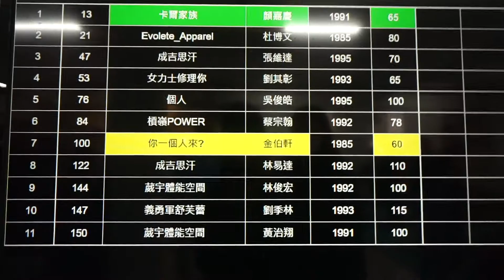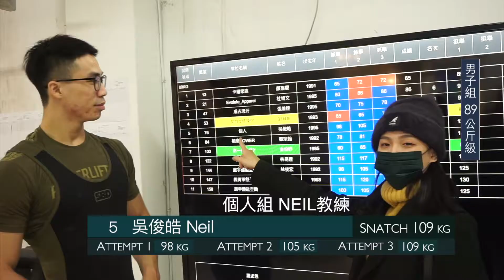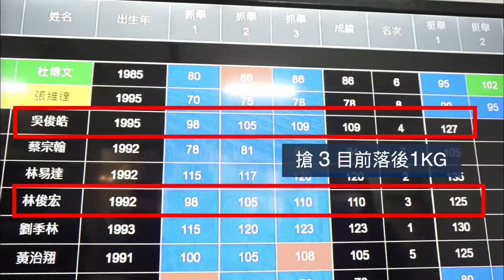快閃第一屆素人盃舉重錦標賽 首戰抓舉&挺舉 236KG feat.Neil｜德瑞瑪Dreama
Neil練舉重一年半來第一次比賽
也是我們第一次看弟弟比賽舉重
分享比賽的精華畫面
這些努力堅持的眼神
大概是生活中最迷人的風景

謝謝 江凱傑 KJ 教練 專業帶領
真心覺得所有運動員都帥呆了！

尼爾專項訓練工作室 IG｜neil_0516